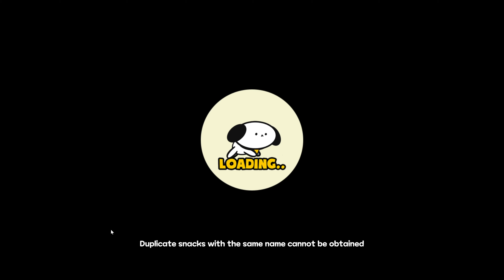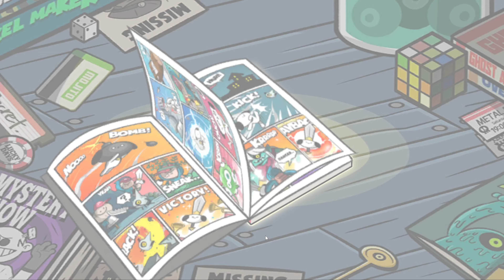Comix Breaker Gaming Play NowTV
Comix Breaker is a Game on Android , Strategy , New free and Multiplayer .